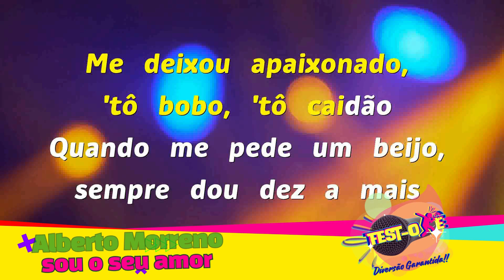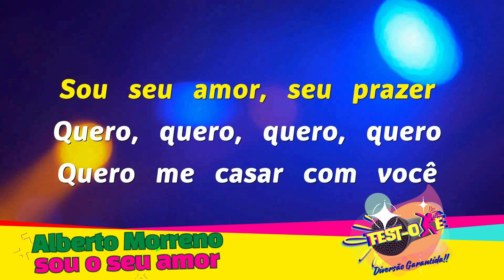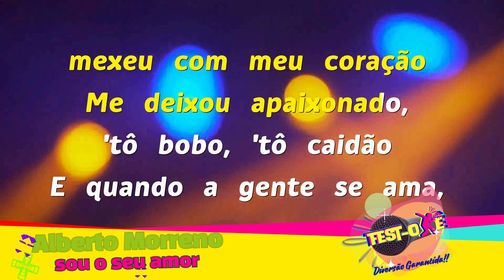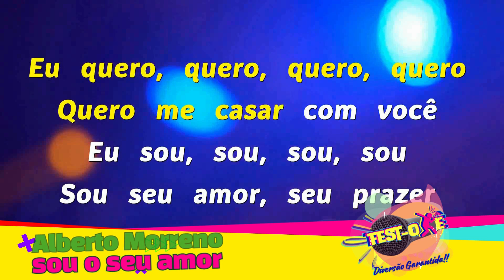Alberto Moreno - Sou o Seu Amor (COOM VOZ)